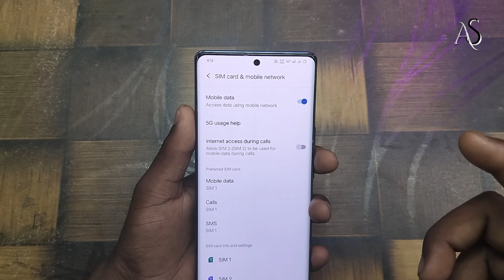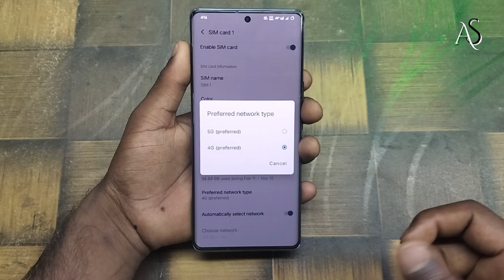realme 12 pro me 5g kaise chalaye !! realme 12 pro network settings !! realme 12 pro 5g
realme 12 pro me 5g kaise chalaye !! realme 12 pro network settings !! realme 12 pro 5g realme 12 pro me 5g kaise chalaye
realme 12 pro network settings